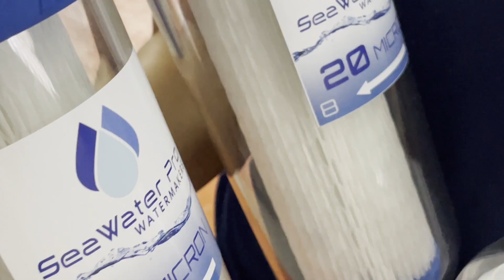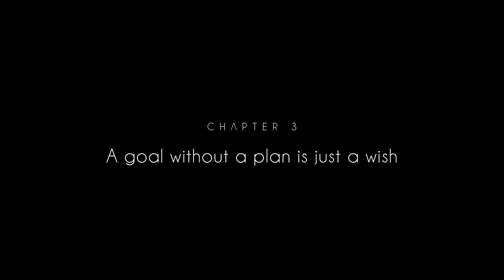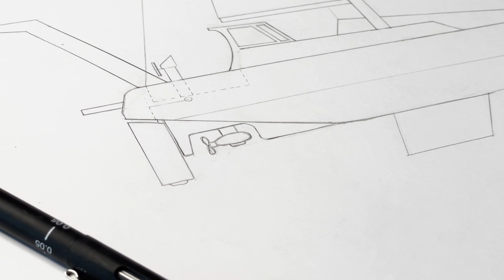Starting the ULTIMATE Steel Boat RESTORATION ⛵️ Ep2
LAHAKAI SAILING // ⛵️ S1 Ep2 // Join us as we embark on a mission to completely rebuild this over 25-year-old neglected sailboat in Brazil! Our goal? To convert it into a fully electric boat that we can liveaboard and sail around the world. Take a sailboat tour inside as we get started on this exciting boat restoration project.

A big thanks to Akibra for letting us film in their store!

Supporting our videos means we can take YOU on the journey of a lifetime! Your support allows us to upgrade our gear, meaning better videos, sound and quality as we go along. It also means we can keep making videos for you to watch and interact with. Together let's go into the water and around the world!

It’s free and it makes a big difference :)

Patrons make our videos possible!
Crew members receive real-time updates and exclusive content.

All our music is licensed from ARTLIST.Get